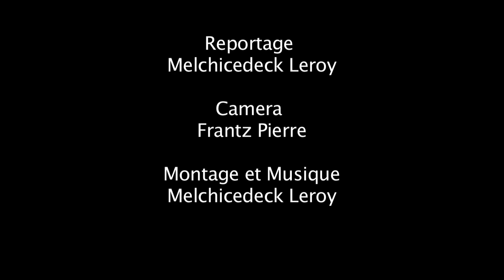Kalfou Richès Peyi dAyiti o Kap Aysien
Kalfou Richès Peyi dAyiti correspond à la nécessité impérieuse de diminuer l'extrême pauvreté dans les quartiers défavorisés des villes du pays par une dynamisation du secteur de la peinture dont les potentialités, les talents voire le génie de bon nombre des artistes, recèlent des richesses qui, dans la mesure où elles sont exploitées, sauront amener une amélioration des conditions d'existence et changer le sort de ces derniers et contribuer grandement à une diminution du taux de pauvreté extrême dans le pays.